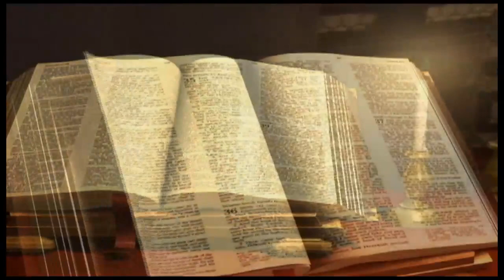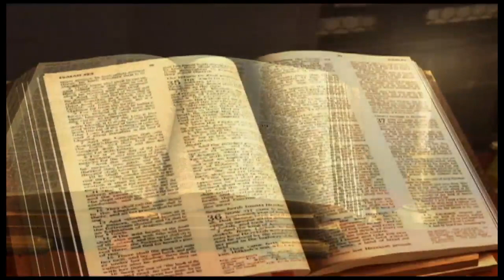Matthieu chapitre 25